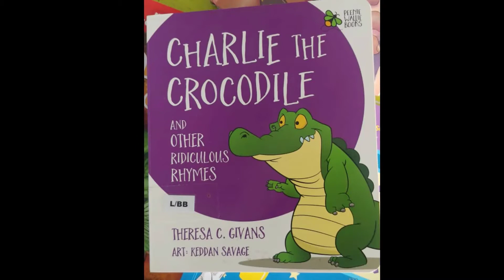JLS Storytime: Charlie the Crocodile and other ridiculous rhymes by Theresa C. Givans